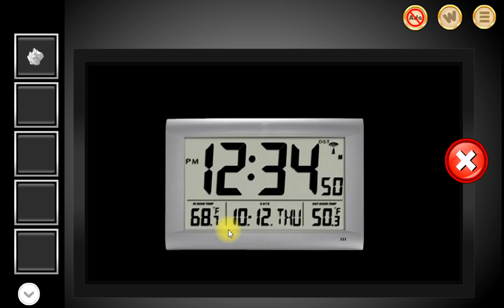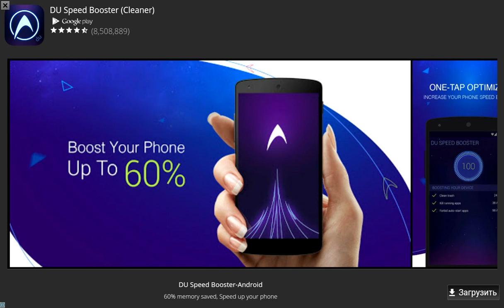Rob the Royal Bank Scotland California (EightGames)